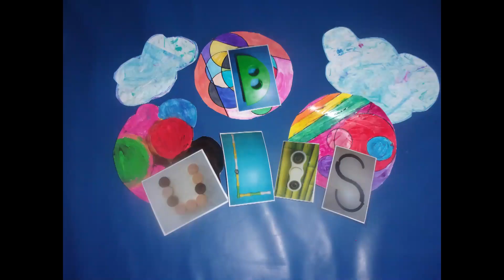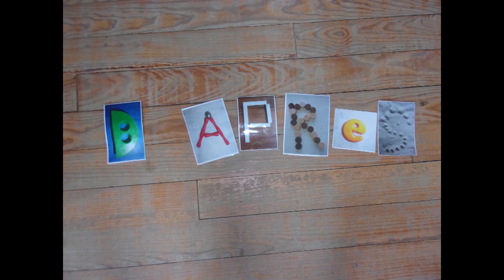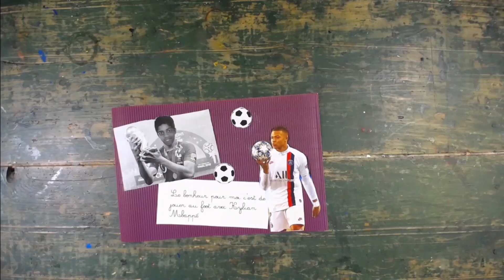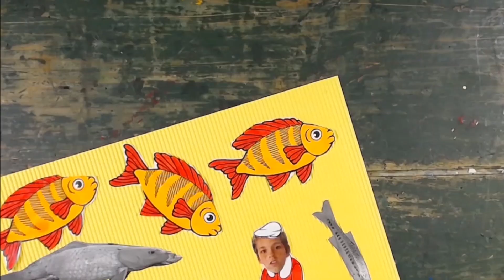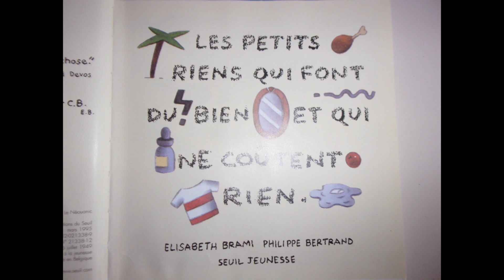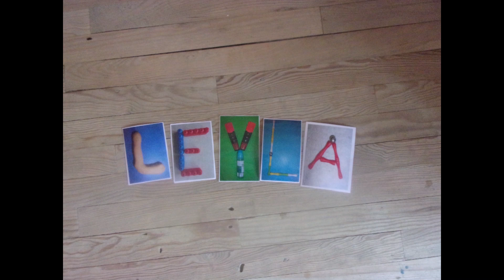ULIS :les drôles d'oiseaux -film réalisé en stop motion-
film réalisé par des élèves sur un dispositif ULIS